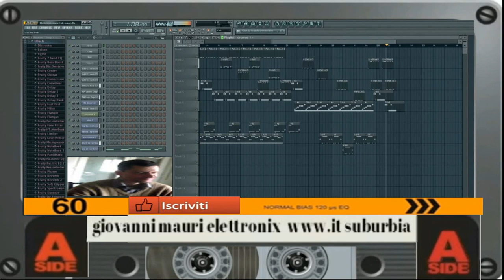giovanni mauri Elettronix dance suburbia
vst usato per composizione  3d oscillator vst fl studio

L